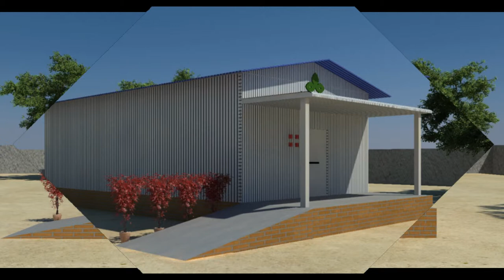HOMER 800 MT MODEL STORE